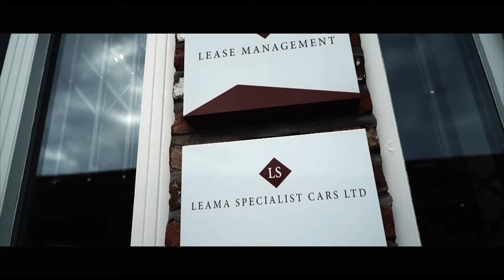RANGE ROVERS AT LEAMA